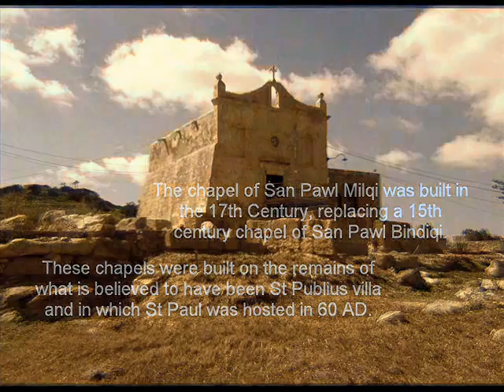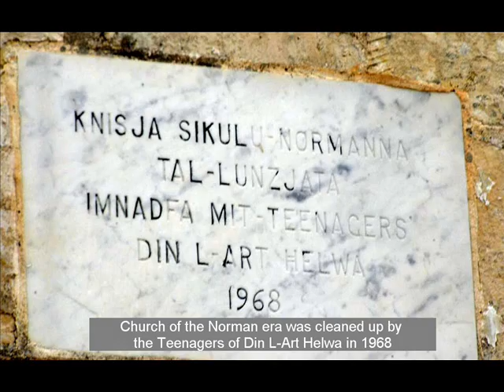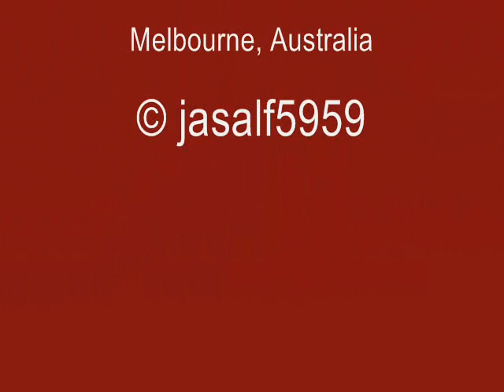MALTA: San Pawl Milqi & Ħal Millieri Medieval Chapels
MALTA:  Two historical chapels: San Pawl Milqi and Ħal Millieri

CHAPEL OF SAN PAWL MILQI

San Pawl Milqi means "St Paul Welcome" and it's believed that Paul preached from here when he was shipwrecked in 60 AD (See Acts 27 & 28).

This chapel is on the hillside near Burmarrad and is dedicated to St Paul.  It's the site of a Roman agriculture estate discovered in 1960 and it dates from the 3rd to the 2nd Century BC.  From materials collected it was learned that it used to be an olive oil industrial site.

The original 5th century chapel of St Paul Bindiqi was destroyed by fire and was rebuilt in 1616.

These chapels were built on the remains of what is believed to have been St Publius villa and in which St Paul was hosted in 60 AD.

Phoenicio-Punic period Tombs from 3rd Century BC were discovered on the site.
San Pawl Milqi is under the care of Heritage Malta and it's open to visitors by appointment only.
CHAPEL OF THE ANNUNCIATION AT ĦAL MILLIERI

The chapel of the Annunciation at Ħal Millieri is a unique historical monument from Maltas medieval past.

It dates to around 1450 and was built over the site of an earlier 13th century chapel, and a much older late-Roman rural complex.  The chapel is also known for its unique set of frescoes on its interior walls.

This chapel is situated in the old village of Casal Millieri, which lies between Żurrieq, Qrendi, Mqabba and Kirkop.  It is a typical example of a Maltese medieval church. It measures about 5m wide and 7m long and is divided into five bays by pointed arches arising from the wall piers.  This village was first documented in 1419 and its origins date back to Roman and possibly pre-historic times.
Ħal Millieri Annunciation Chapel is looked after by "Din l-Art Ħelwa" and it's open to the public on the 1st Sunday of each month, 9am to 12 noon.
The music is from the album "Daqq Varjat Bil-Mandolina for Laurie Armato" by Manuel Casha, Melbourne, Australia.

Accordion: the late Laurie Bugeja - Mandolin: Laurie Armato - Guitar: Joe Gauci -
Lead Guitarist and producer: Manuel Casha to whom we extend our thanks for contributing the music.

Photos by Choy Hong (Jasmine) Grech
Video by Alfred & Jasmine Grech, Mosta, Malta